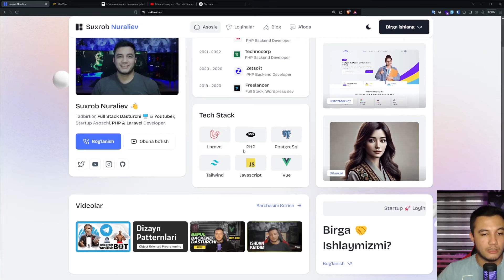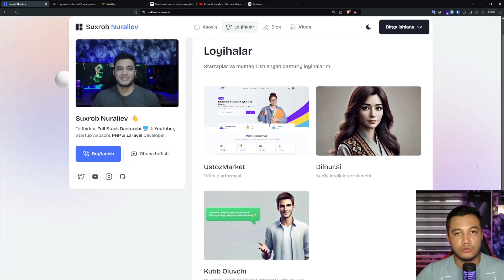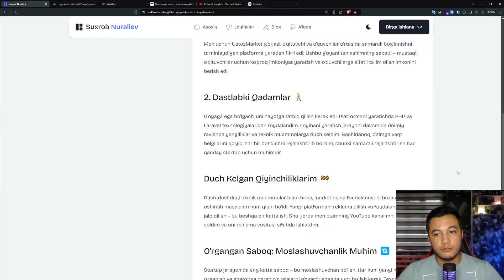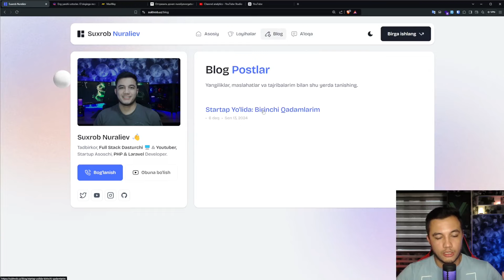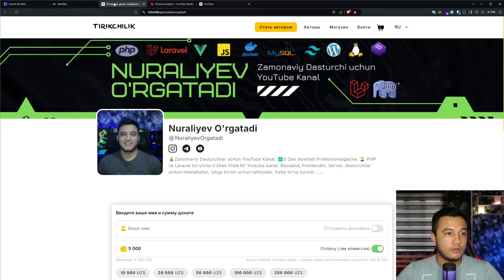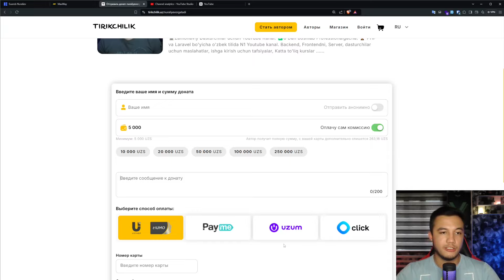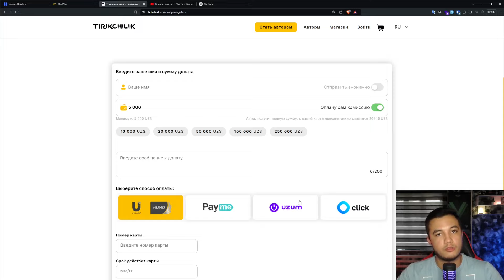Shaxsiy Portfolio + Dasturchilar Hamjamiyati | Yangilik, Tanishtiruv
Bu videoda sizlarga ikki ajoyib yangilik aytmoqchiman: mening yangi shaxsiy portfolioyim va dasturchilar va startup asoschilari uchun maxsus yopiq hamjamiyatim haqida!"

- Bu yerda mening dasturlashdagi tajribam, loyihalarim, postlar va yutuqlarim haqida ma'lumot topasiz.

Videolarim sizga yoqdimi? 💚
Qilayotgan ishimni qo'llab quvvatlang: 🙏 Rahmat